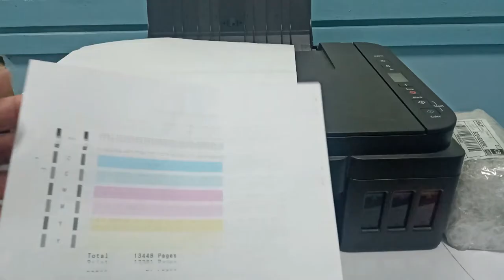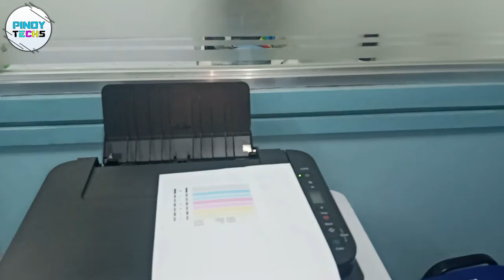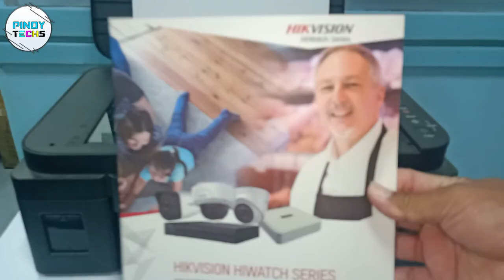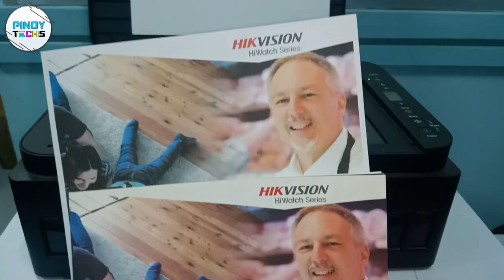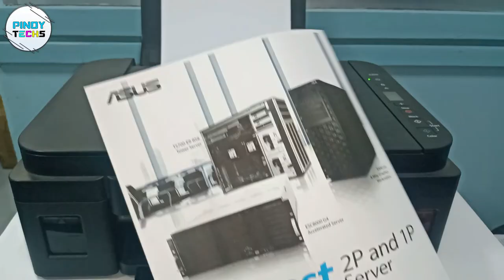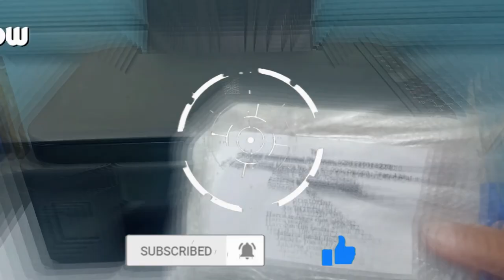STEP BY STEP REPLACE PRINTHEAD CANON G2010 G3010 G4010 G1010 FULL VIDEO (Tagalog)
STEP BY STEP AND THE EASIEST WAY TO REPLACE PRINTHEAD CANON G2010 G3010 G4010 G1010 FULL VIDEO (Tagalog)

Tools & Equipment used:
Video Camera: Canon FS400 / Android Phone
Video Editor: Movavi Suite
Photo Editor: Adobe Photoshop CS6
Basic Tripod
Effort